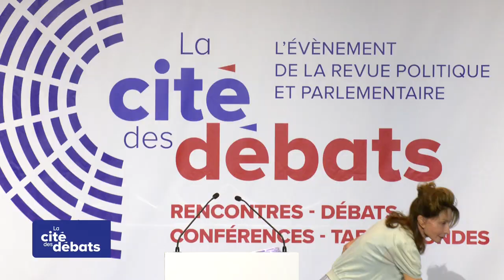Cité des débats - Conférence de Monique Canto Sperber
Conférence de Monique Canto-Sperber - Philosophe, directrice de recherche au CNRS et présidente de GénérationLibre